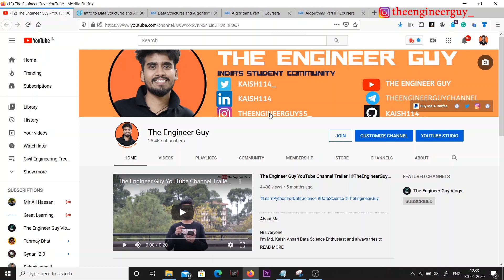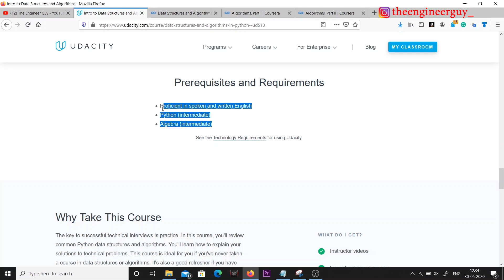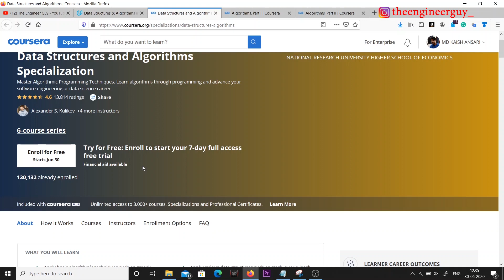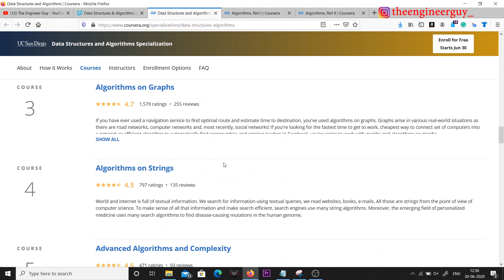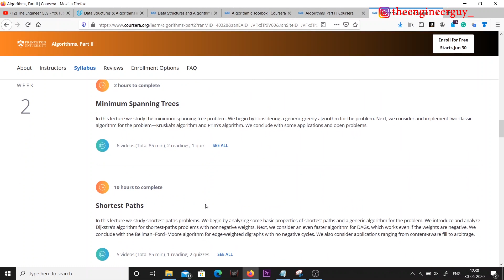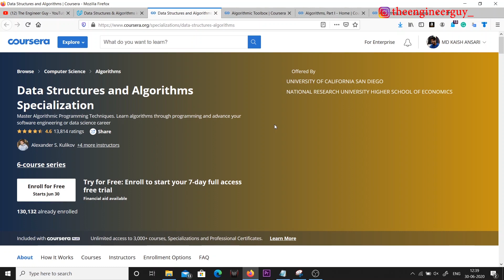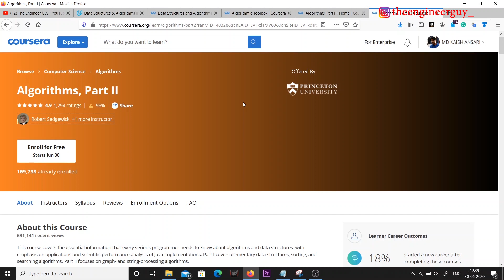Free Data Structures and Algorithms Course By Google | Udacity Free Data Structure Course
Courses:
1. Data Structures and Algorithms (Udaciyt)

2. Data Structures and Algorithms Specialization (Coursera)

3. Algorithms, Part I (Coursera)

4. Algorithms, Part II (Coursera)

Topics Covered:
free data structures and algorithms course by google,
udacity free data structure course,
free coursera courses,
coursera free,
coursera free online courses,
best coursera courses,

coursera free classes
coursera python free
online courses coursera
coursera free courses python
best free courses on coursera
coursera free courses quora
coursera no longer free
coursera is free
coursera new courses
coursera machine learning free
free google certification courses
google certification courses free
google free ai course
About Me:
Hi Everyone,